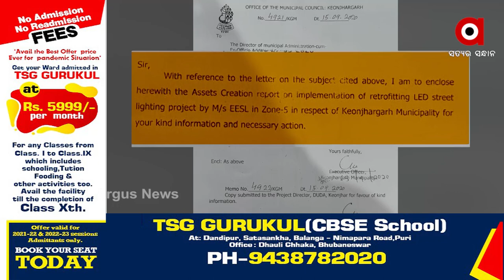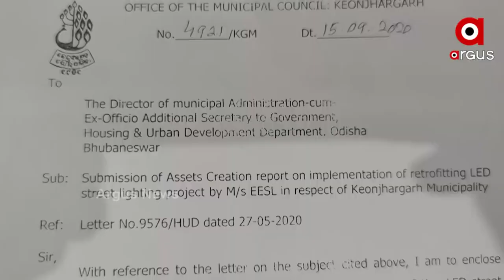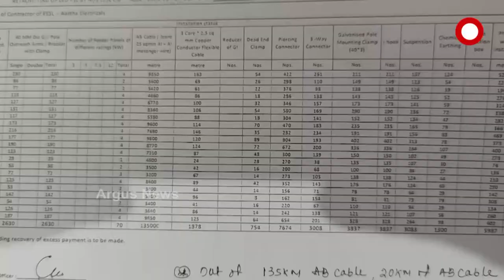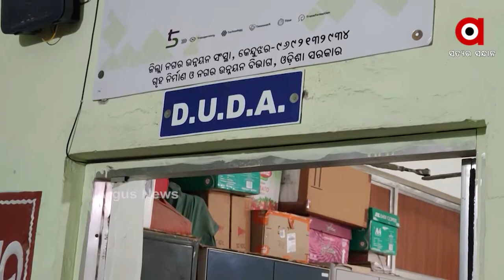ଦୁର୍ନୀତିର ପ୍ରୟୋଗଶାଳା ପାଲଟିଛି କାନ୍ଦୁଝର ପୌରାଞ୍ଚଳ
ସହରର ଆଲୋକକରଣ ଯୋଜନାରେ ଲକ୍ଷ ଲକ୍ଷ ଟଙ୍କା ଚଳୁ । କାଗଜ କଲମରେ ବିଜୁଳି ଖୁଣ୍ଟିରେ ଆର୍ଥି ଲଗାଇ ଟଙ୍କା ହଡପ କରୁଛୁ କମ୍ପାନୀ । ଯାହାକୁ ନେଇ ସାଧାରଣରେ ଅସନ୍ତୋଷ ଦେଖାଦେଇଛି ।